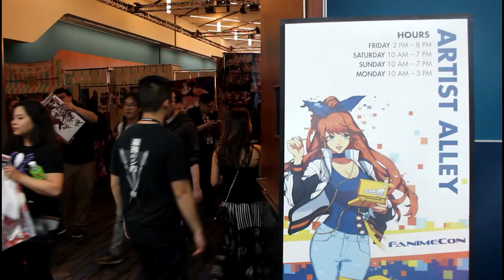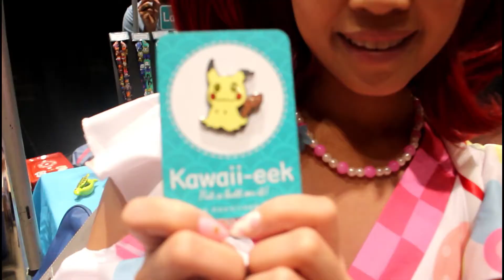【CON REPORT】Fanime2018♡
Enjoy amazing cosplayers, cosplay performance and Fanime Con's 2018 Report!!

Follow Risa!